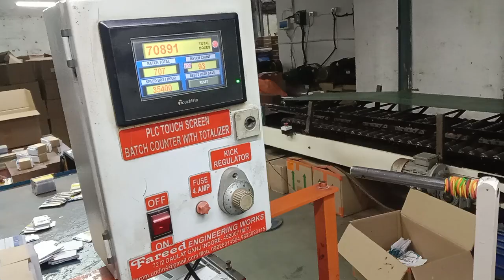Pasting Machine said smol Cartone indor pasting machine. 7087949157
Pasting machine smol Cartone indor

Pasting machine opretar. Sandeep Kumar
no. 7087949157